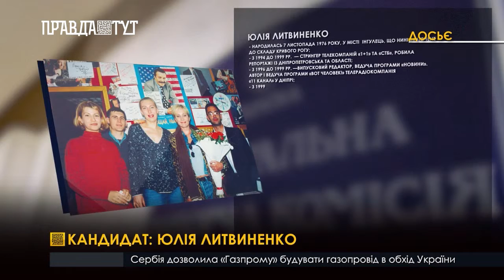Кандидат Юлія Литвиненко